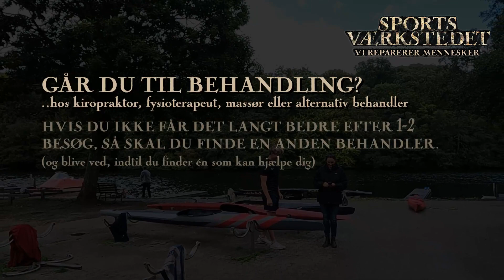Oscar havde ondt i hoften i 10 mdr, nu kan han ro kajak igen, uden smerterne.